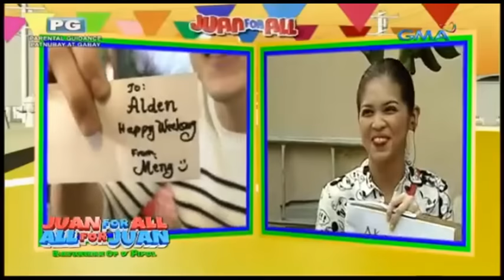Eat Bulaga AlDub Kalyeserye - October 1, 2015 (Day 67:SURPRISE 11th Weeksary)